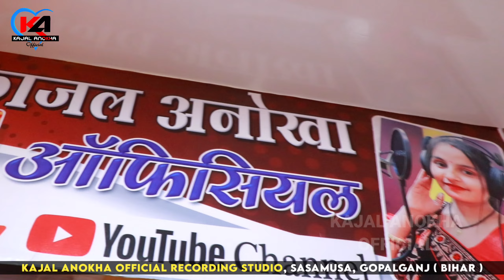VIDEO SONG(लोकगीत) नदिया किनारा अईह_संजय_सिंगर_पटना।। मिले दुबारा अईह।।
KAJAL ANOKHA OFFICIAL RECORDING STUDIO SASAMUSA JILA GOPALGANJ BIHAR

SINGER:- SANJAY JII PATANA
WRITER:- RAVINDAR VIDYARTHI
MUSIC DAIRECTER:- GAURW ROSHAN